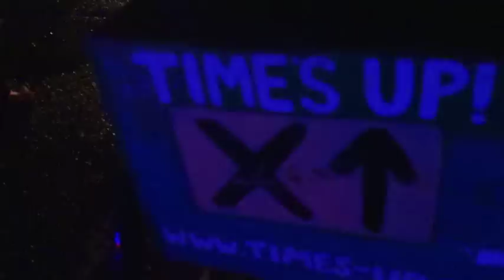Hurricane Sandy comes to Loisida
Lights went out in the middle of dinner... Barbara was already riding around checking out the neighborhood. The winds came and went, sometimes scary, most times not. The rain went from drizzly to rainy at times...But the storm surge came hard and hit the neighborhood badly. Taking out the Power Station, the projects and Avenue D. Avenue C was not spared. We were trying to get to MORUS, the Museum of Reclaimed Urban Space, to help Bill, get the exhibit that was in the beautifully remodeled basement of
C-Squat. The museum took a heavy hit, with the water reaching the ceiling of the basement. But Bill was able to get art work, zines and pictures.. A lot was damaged.
We wandered the neighborhood, trying to find friends, who lived in areas that were hit but weren't in the evacuation zones.. along the way, we were able to find a group of people singing and turning a scary night in to something more communal and calming.